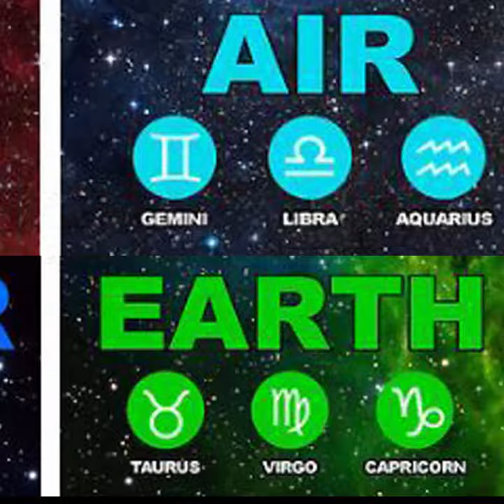12 zodiac signs | Taurus | Virgo | Capricorn | Pendant | Earth element | round cabochon 841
12 zodiac signs | Taurus | Virgo | Capricorn | Pendant | Earth element | round cabochon 840

All playlist of Lan Anh Handmade channel : rb.gy/zjqun1